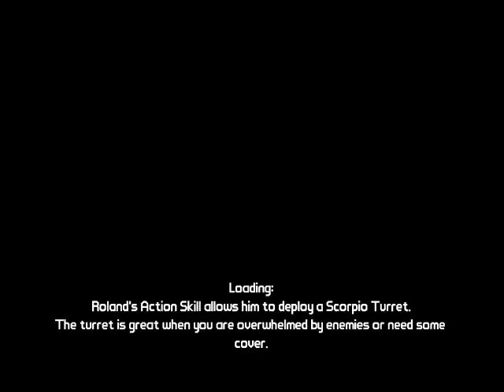Let's Play Borderlands co-op with friends [S 4, P 7 of 9]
A co-op Let's Play series of Borderlands